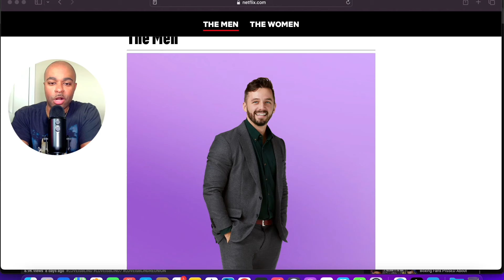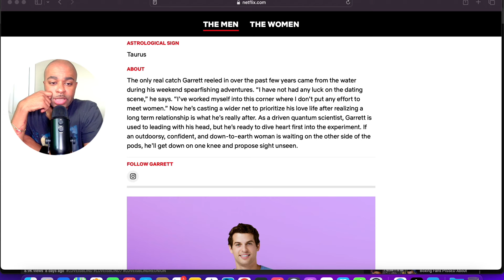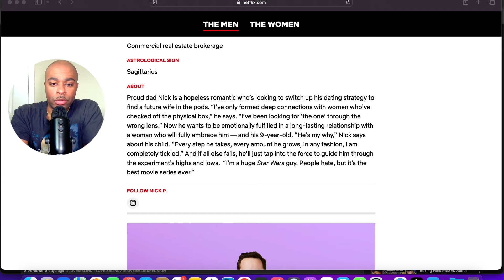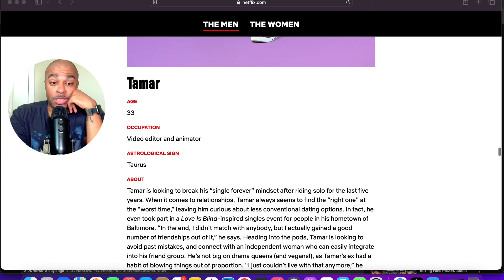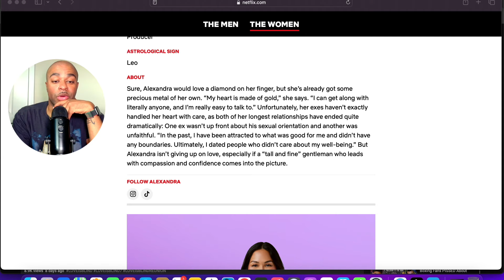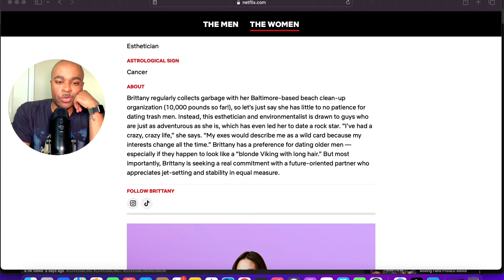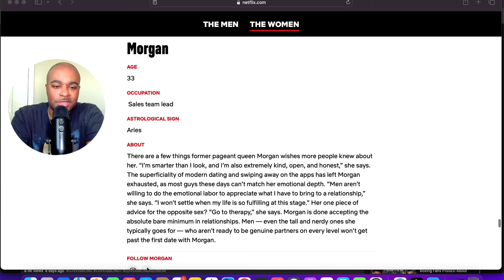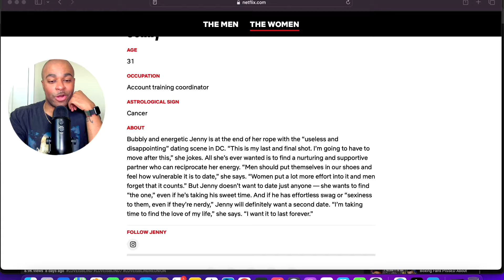Love Is Blind DC | Season 7 | Cast Analysis | Netflix | Reaction 🚨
TURN THE VOLUME DOWN .. I was too close to the mic lol .. sorry

0:00- 1:48 - Intro
1:49- 28:35 - The Men
28:36- 51:54 - The Women